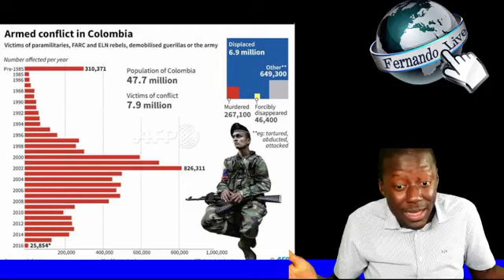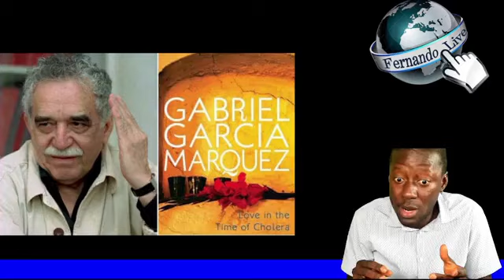Etazini pèdi nan pi gwo soutyen rejyonal li. Colombie chavire agoch jodi a.